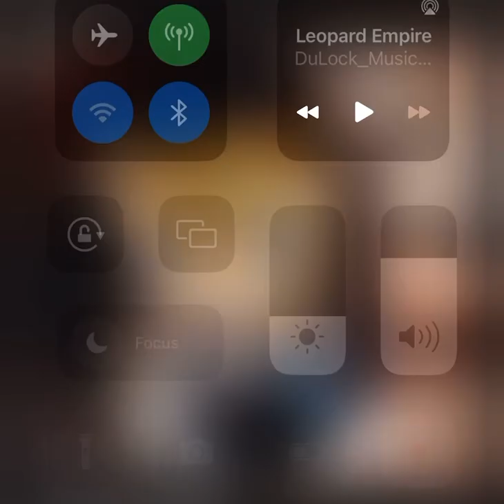Leopard Empire - Kaleb Dulock (Official Audio)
More original music, not as good as Monkey Nation in my opinion